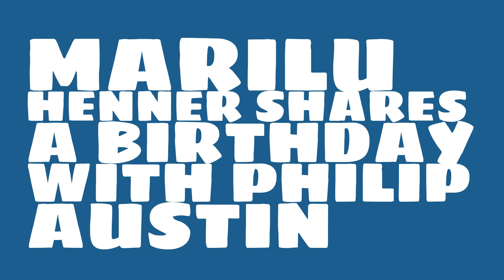What was Marilu Henner's birthday?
When was Marilu Henner born? Watch this video to learn Marilu Henner's birthday and other trivia about Marilu Henner